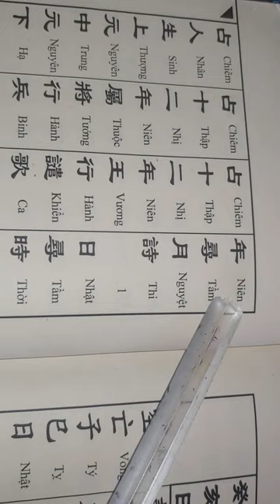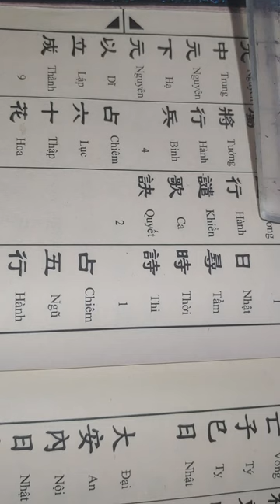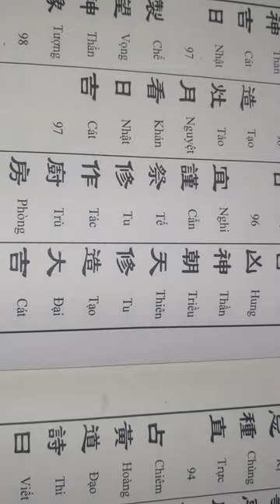giới thiệu sách thông Thư Song ngữ Trung Việt 098 621 7320